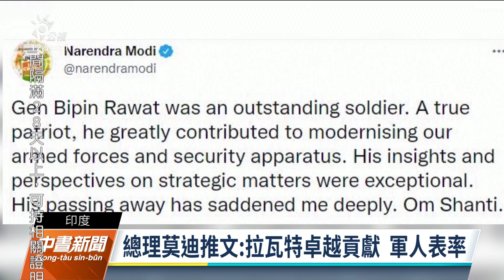印度軍用直升機墜毀釀13死 國防參謀長夫婦罹難｜20211209 公視中晝新聞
印度發生軍用直升機墜機意外，軍方證實參謀總長拉瓦特跟妻子均罹難，機上14乘客中僅1人活著，失事原因還在調查。